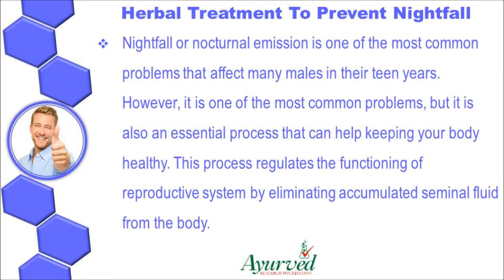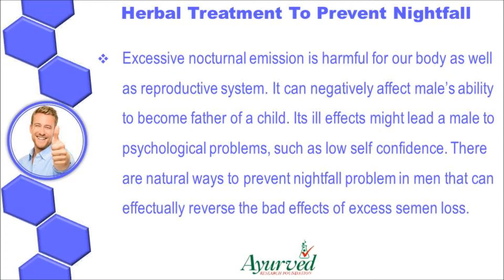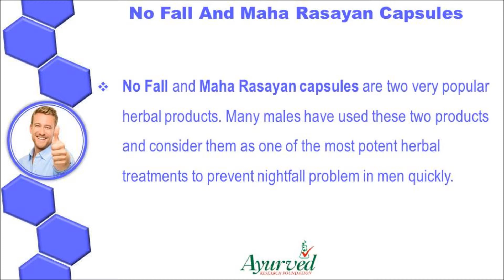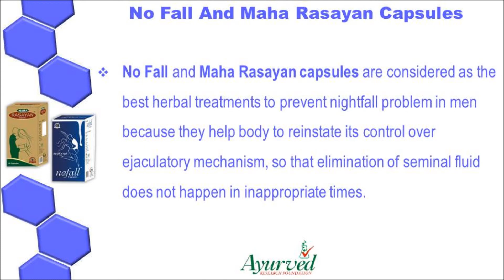Herbal Treatment To Prevent Nightfall Problem In Men Quickly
Dear friends in this video we are going to discuss about herbal treatment to prevent nightfall problem in men quickly. You can find more details about No Fall and Maha Rasayan capsules